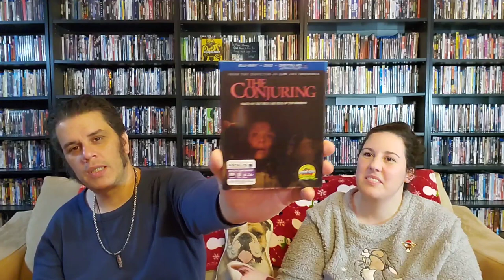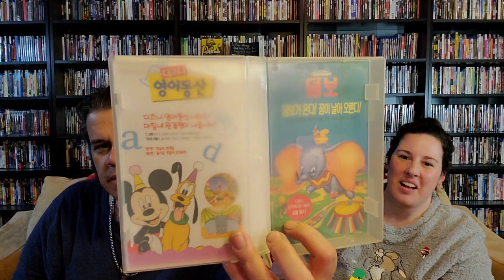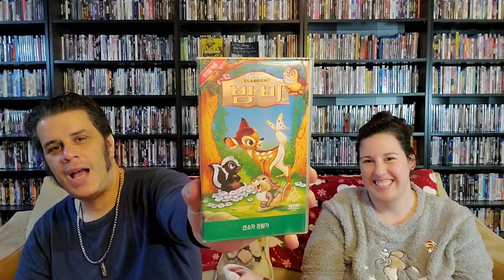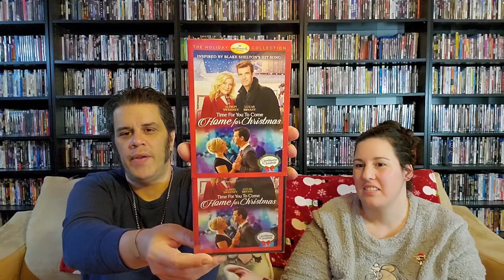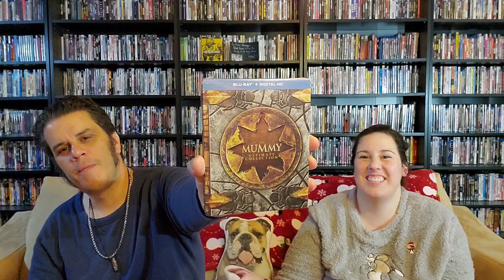black friday best buy, gruv.com,ebay, wamart and horrorpack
pickups from black friday best buy, walmart,gruv.com, ebay and horrorpack